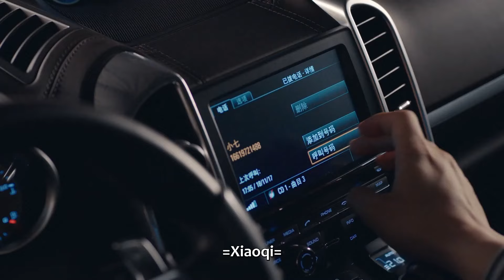My Girlfriend is an Alien EP17 | Fang Leng drives Xiao Qi away from the office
【简介】来自“开普敦星球”的外星少女柴小七邂逅患有“下雨天异性失忆症”的霸道总裁方冷，意外丢失信号器滞留地球，为此展开了一段高能爆笑又浪漫的跨星恋故事。 女主柴小七不仅是个外星人，还是个不折不扣的撩汉魔女，一旦吸入地球男性散发的荷尔蒙这种“催情禁药”，就会陷入“花痴状态”，为此遭遇种种妙趣横生又爆笑不断的奇缘，将为观众完美还原花痴少女的撩汉心理；而为了在人类地球生存，柴小七还将利用自己的各种超能力解决一个又一个意外麻烦，有如过山车般的跌宕经历将会令观众大呼过瘾。而男主方冷则是个另类霸道总裁，一到下雨天就会忘记出现在自己身边的异性，为此与女主展开各种“斗智斗勇”的爆笑冤家戏码，高甜浪漫的经历强势狙击少女心。

【Synopsis】Chai Xiaoqi, who was an alien girl from the "Cape Town Planet", lost her signal and had to stayed on earth. She encountered an overbearing boss named Fang Leng who was suffering from the "rainy weather heterosexual amnesia", and he would forget the females around him. A hilarious and romantic cross-star love story since then started. Chai Xiaoqi was not only an alien, but also a true-handed witch. Once she inhaled the hormone emitted by males on the earth, she would fall into "flowery state" and met many funny things after that. In order to survive on the human earth, Chai Xiaoqi used her various super powers to solve one accident after another.
【Starring】Thassapak Hsu, Wan Peng, Yang Yue, Wang Youjun, Ashin Shu

Episodes: 28
Original Network: Tencent Video
Duration: 45 min.